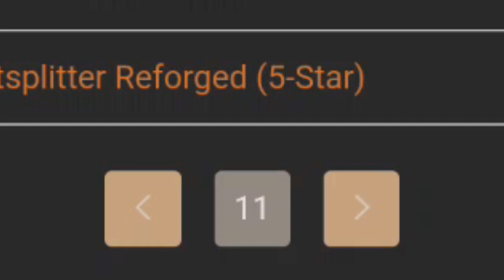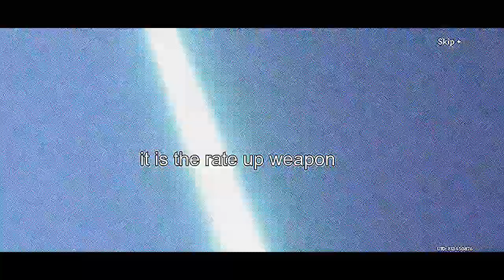i quit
man